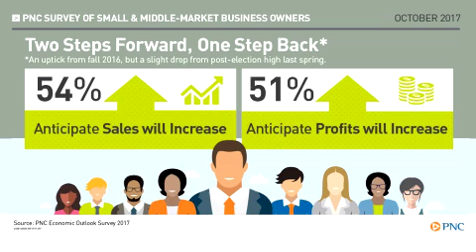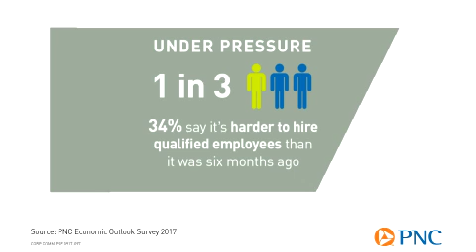PNC Bank's Fall 2017 Economic Outlook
Scott Cunningham of PNC and Curtis Kossman of Kossman Development talk PNC's Fall 2017 PNC Economic Outlook Survey and optimism among small business across the region.